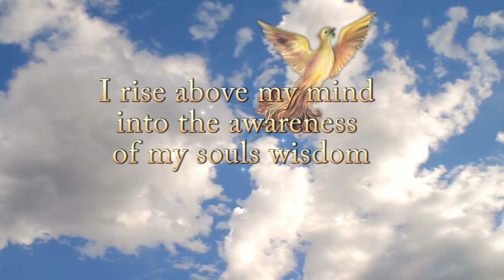Meditation - Transformation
I am the Grand Phoenix.
I have arrived to tell you
that it's time for you
 to burn away the old
and open up to the new.

The old ways
include beliefs, ideas, moods, habits or whims
that no longer fit you.
You are moving into a higher awareness
and there is no space for these lower energies.
Your higher self knows
 that great rewards are birthed
when the dysfunctional patterns are burned away.

Deep down inside of yourself,
you know the changes you desire.
The way you are currently living your life
no longer serves you.
You feel a personal fire
burning within your heart,
crying out with the desire to change.

You feel the absolute truth
calling from your native soul
and you know you must move
toward your vision.

You are moving into your true nature-
the soul: a reflection of Spirit.
You have descended from Spirit into flesh
and have become identified with the body
and all it's senses and possessions.
It is now time to return to God.

Release all your fears
and allow them to burn in the fire.
Celebrate the rebirth of your soul.
You are immortal!

Congratulations!
You are now ready to celebrate
the birth of your higher consciousness
and resurrect your soul.